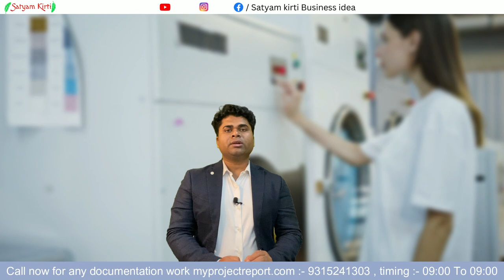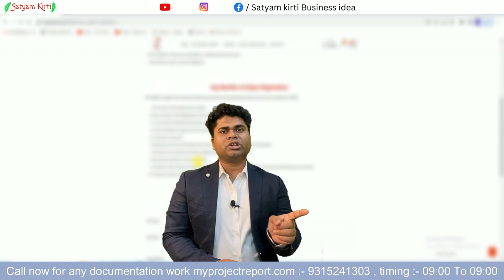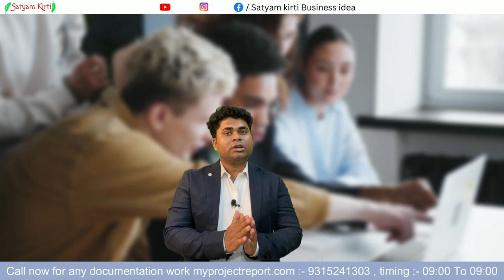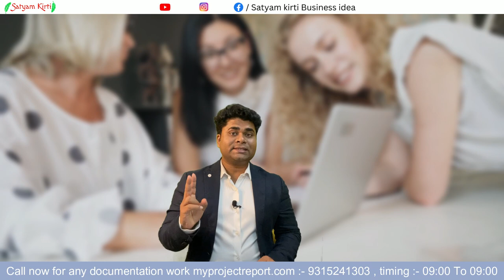कम पूंजी में शुरू करें लॉन्ड्री बिज़नेस🔥laundry business plan🔥Laundry business in india🔥business idea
Books written by Satyam Kirti :-
1.कर्नल की बेटी (Hindi Story book)
2. हसरतों के मोती (कविता संग्रह )